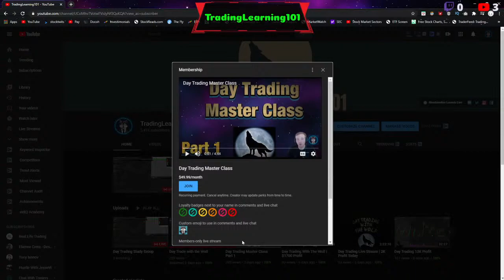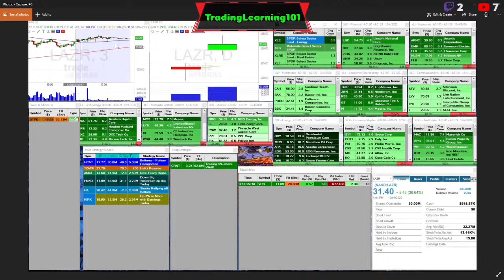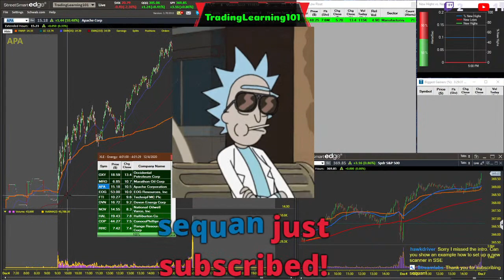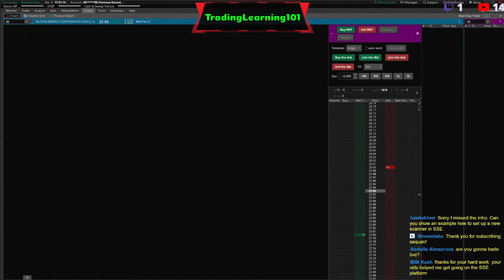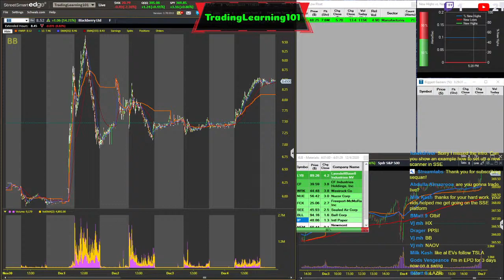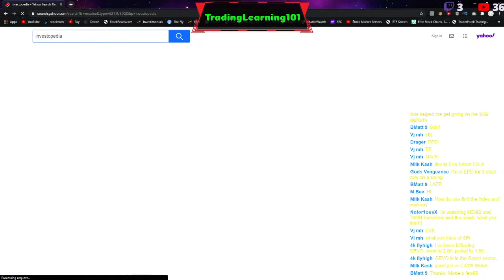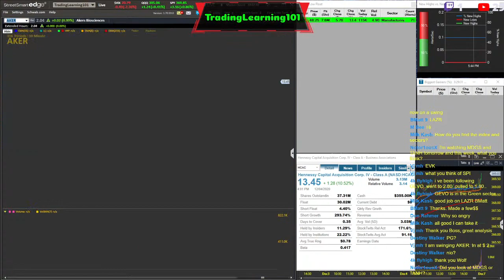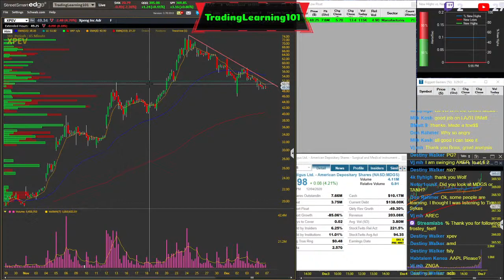Day Trading Study Group Part 1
Join Robinhood with my link and we'll both pick our own free stock 🤝 If you found value in the content I have created here please feel free to leave a donation for my work.
Thank you and have a great day!!!
💥Support TradingLearning101 and grab some merchandise help support the community and TEAM!!
👨🏻‍🦰 About Me
I have been making videos on YouTube for 2 1/2 years.
If you would like to message me I have multiple links available and posted to get ahold of me dont be shy and join the TL101 family.